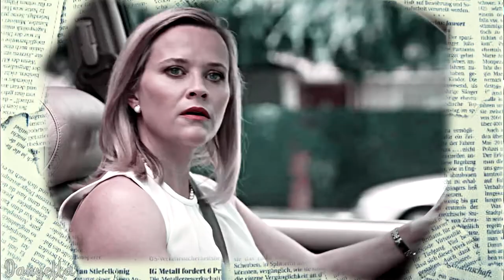if my wishes came true, it would've been you ♥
Hi guys! Hope you are all doing amazing!
Sorry I know I´ve been inactive lately. Tbh I had zero inspiration. I started lots of projects that I can´t seem to finish. It sucks haha.
I had started this a while back and I found it this week, decided to give it a try. Sorry for the shitty manips haha.

Fandom: Reese Witherspoon & Viola Davis
Song: by TS
Colouring: by KeepHopeAlive

Danyella